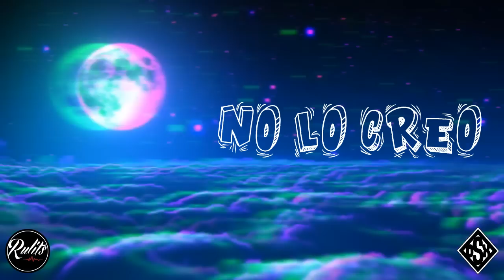OSXMOB - No lo creo (Prod.RulitsTMB)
Material Prod. por RulitsTMB en La Fortuna Records.